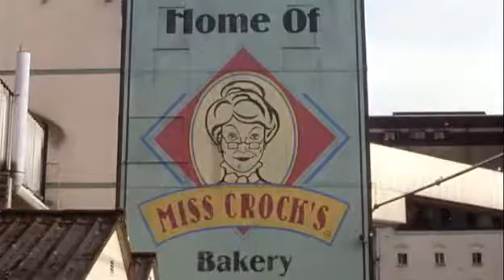Em Maus Lençóis - 2001 - Danny devito